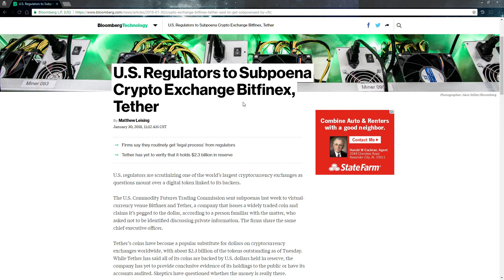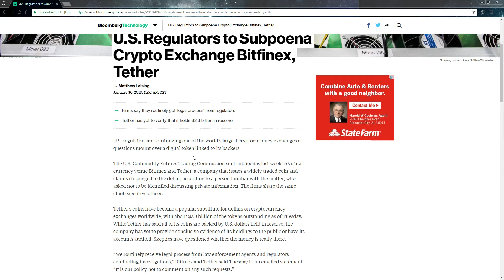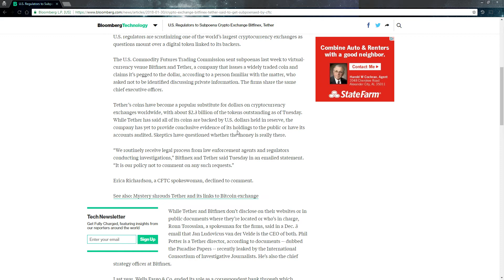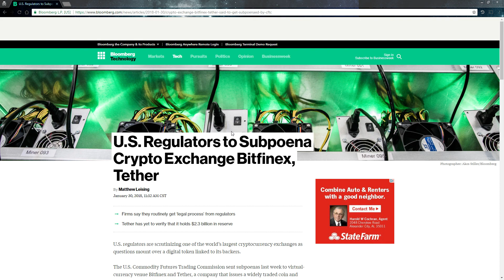BREAKING Tether Bitfinex Subpoenaed - Get your money out!!!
Convert Bitcoin into Ether, Litecoin, or any other Crypto Easily

Lookin to make extra coins
Looking to earn coins cloud mining?

"CoinStar 1337" CoinStar 1337